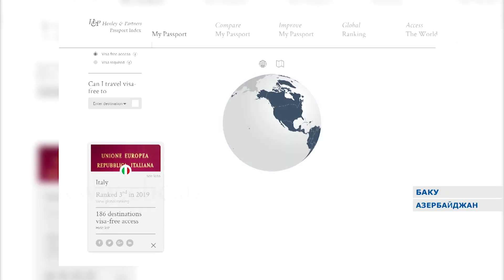В 66 стран граждане Азербайджана могут въехать без визы или получить их по прибытии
Какие страны предоставляют льготы по визам для граждан Азербайджана? Ответ на этот вопрос дает авторитетный рейтинг паспортов стран мира от компании Henley&Partners. В постоянно обновляемом индексе паспортов мира Азербайджан в настоящее время находится на 78-м месте. На данный момент азербайджанские туристы могут въехать без визы или получить их по прибытии в 66 странах.

Среди государств, с которыми у Азербайджана действует безвизовый режим, помимо республик СНГ и дружественных мусульманских стран, таких как Катар, Бангладеш, Индонезия, Малайзия, Пакистан, много европейских государств. В их числе Сербия, Черногория, Албания, Босния и Герцеговина, Северная Македония и другие. Есть и неожиданные «гости». Так, граждане  Азербайджана могут летать без виз на Мальдивы, Багамы, Ямайку, Гаити, а на Сейшелах визы им выдадут по прилету в аэропорту.